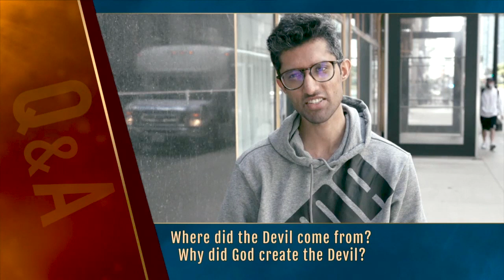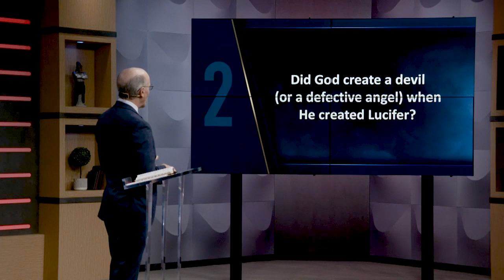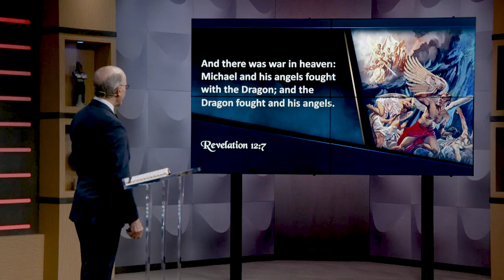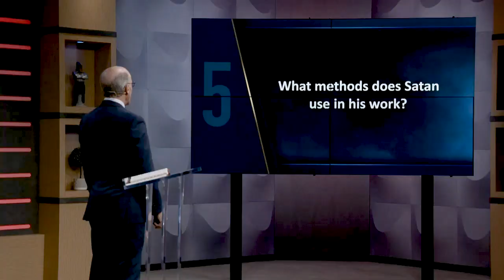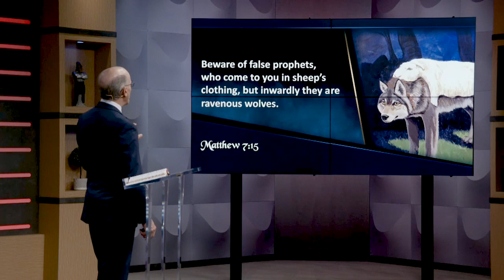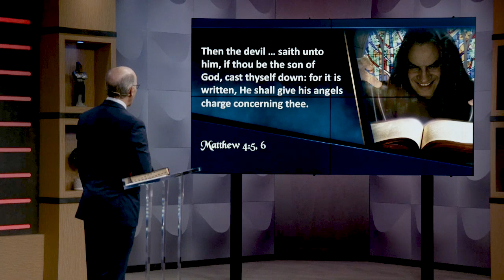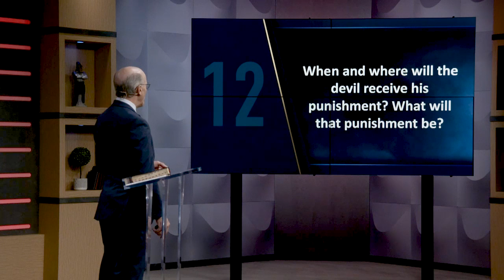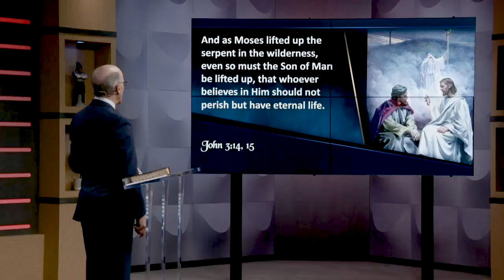Je li Bog stvorio Đavla? - Apokalipsa DANAS 03 - Doug Batchelor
Apokalipsa DANAS! je epska biblijska avantura, koju prezentira poznati govornik Doug Batchelor. Ovdje zaranjamo direktno u sadržaj Božije riječi kako bi smo dobili jasne, vjerodostojne i logične odgovore na najbitnija pitanja o životu, proročanstvima i posljednjim danima ovog svijeta. Ovdje se govori o veoma bitnim pojedinostima koje mijenjaju život i otvaraju oči da vidimo što nam to neizvijesna budućnost donosi, ali u isto vrijeme možemo dobiti veoma praktične savjete za naš svakodnevni život.

Pitanja na koja su ponuđeni odgovori:
- Imaju li još uvijek važnosti proročanstva stara tusućama godina?
- Koja proročanstva ispunjavaju najnoviji događaji?
- Kako se pripremiti za dolazeću krizu?
- Je li kraj svijeta blizu?

...i još mnoga druga.
Pridužite nam se na ovom uzbudljivom putovanju.